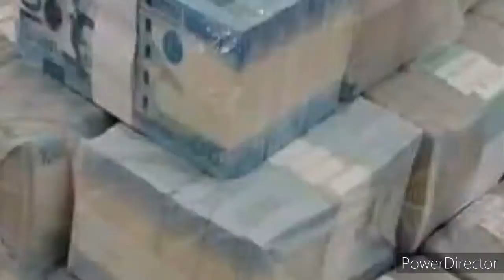STL PAMPANGA 2nd DRAW Result AUGUST 3, 2021